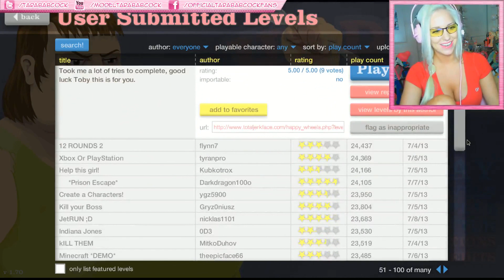[Stream Highlight] TOBUSCUS LEVELS! - Happy Wheels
Why hasn't anyone made me one!?

Wanna watch the FULL streams LIVE?